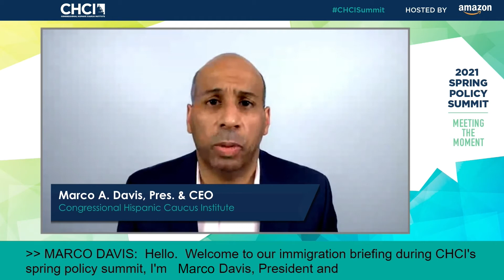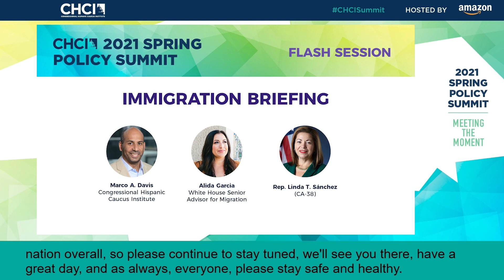Immigration Briefing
In a nation of over 47 million immigrants, our immigration system has not functioned well for quite some time, and the COVID-19 pandemic exacerbated the inequities caused by the system.

Join this flash conversation for brief but comprehensive updates on the current debate around updating our immigration policies and how this impacts Latino communities.